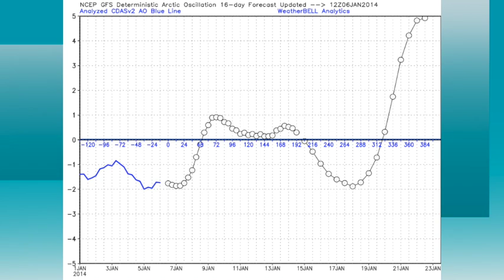January 6 Weather Xtreme Video - Afternoon Edition